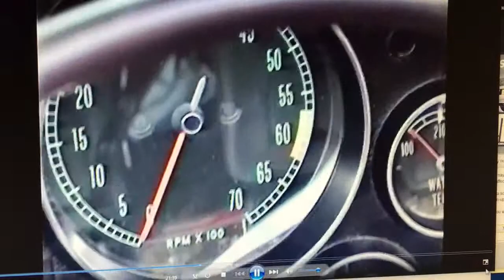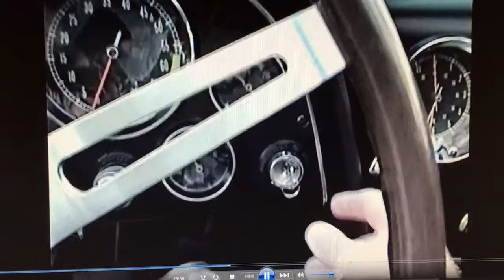1967 Corvette 5